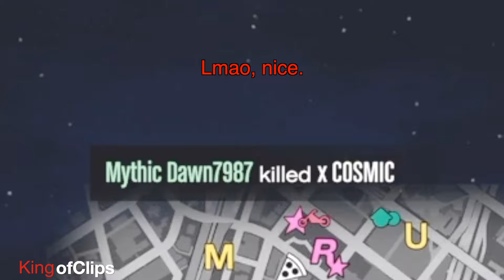Battling against some off-meta griefers with the Alkonost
I feel like this deserves a small backstory lol. I was cruising around the session in my hearse when I noticed someone utilizing the Thruster & Alkonost to get some kills, which I thought was pretty cool! That was until they flew over to me with the Thruster and blew me up for no reason... After that, I watched them for a bit as they flew around the session killing random players who were doing missions and minding their own business. So that's when I decided to use their own tactics against them lol.